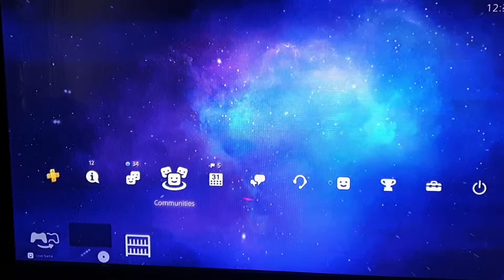Somewhere Far Beyond Dynamic Theme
Somewhere Far Beyond new Dynamic Theme 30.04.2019 Ps4 Design